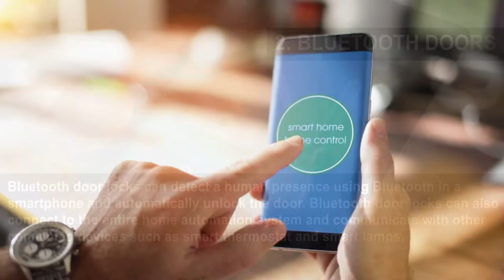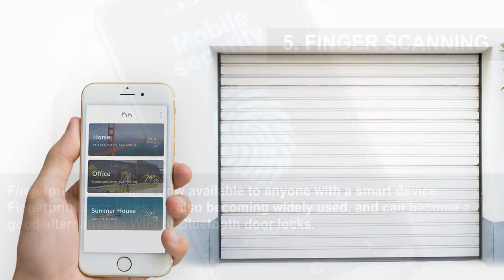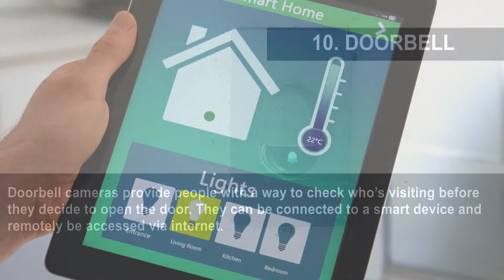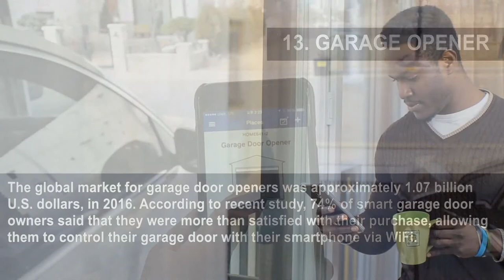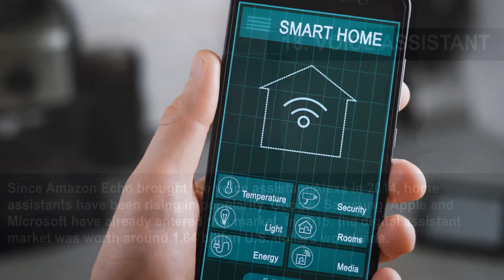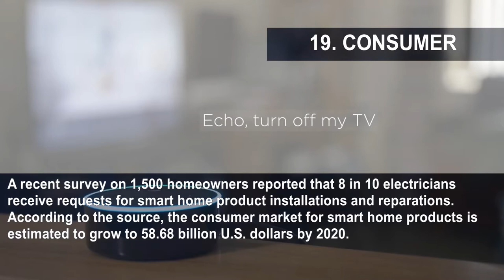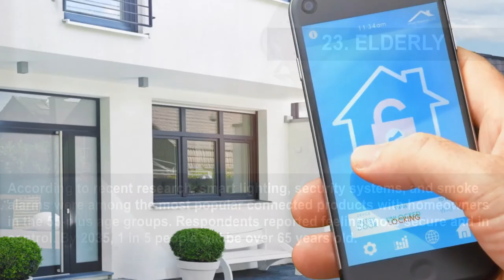24 Ways Internet Technologies Are Infiltrating Real Estate